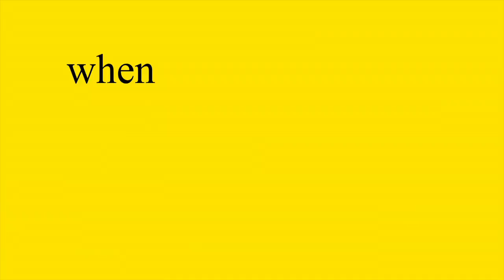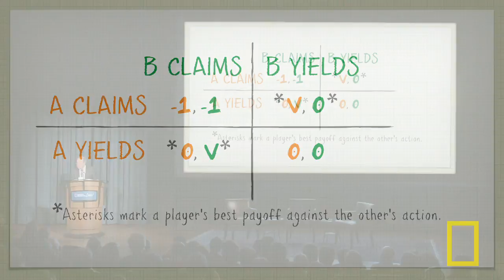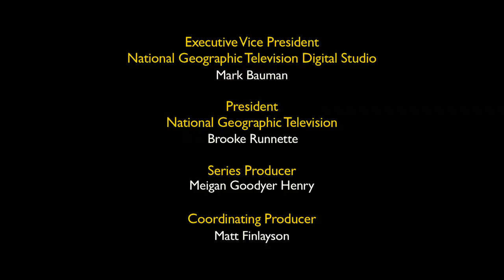Chimps vs. Humans: Successful Societies | Nat Geo Live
How can humans and chimpanzees use their smarts to improve their societies? Nobel Laureate Roger Myerson and National Geographic Emerging Explorer Jill Pruetz share insights into how humans and chimps share information, resolve conflicts, and build social groups.